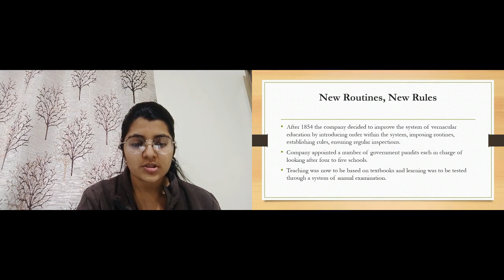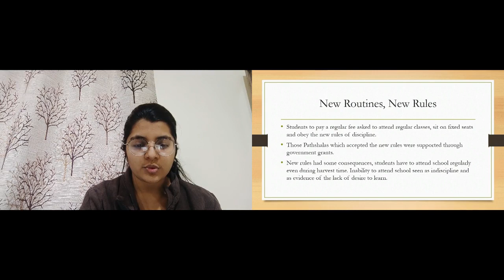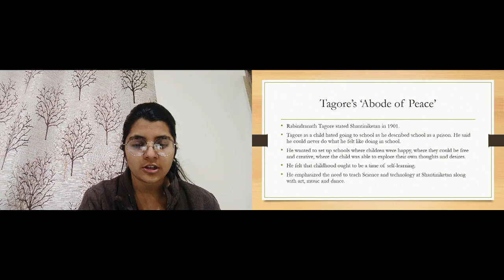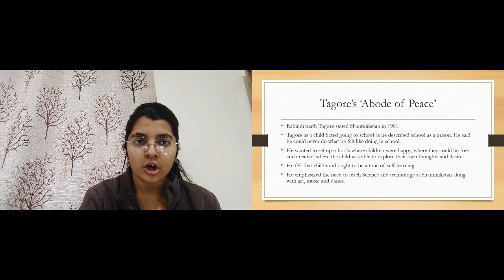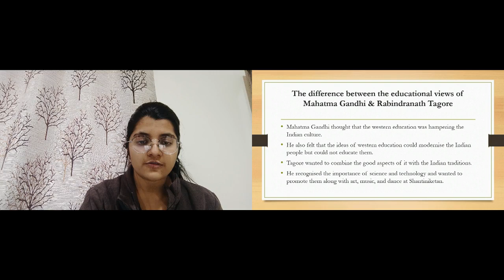Viii His 7 B 14